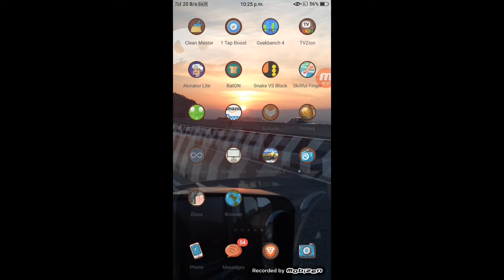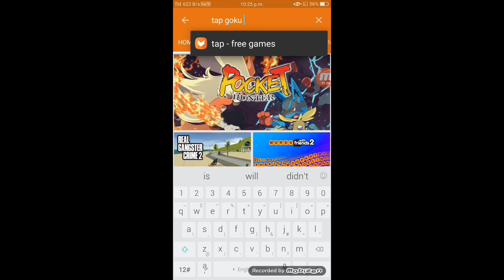How to download paid apps for free (aptoide app)